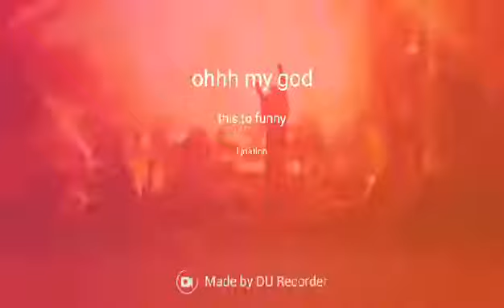Ohhh my god 😂😂